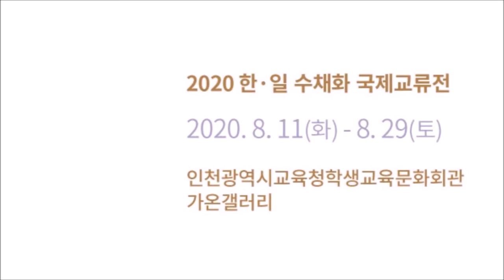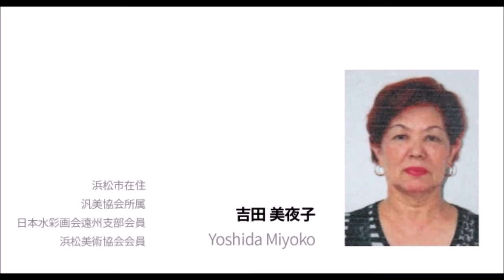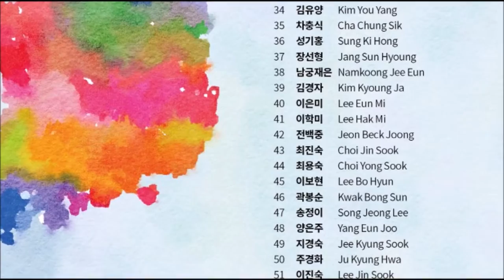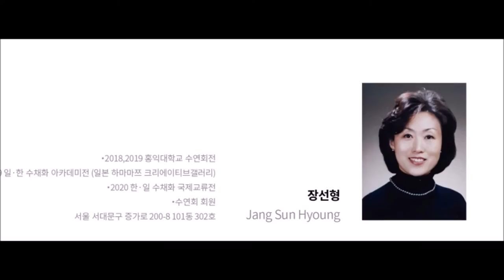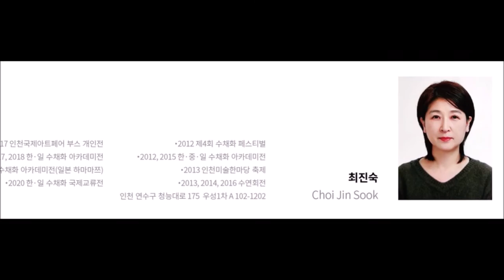2020 한일 수채화 국제 교류전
2020 한일 수채화 국제 교류展     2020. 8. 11(화) - 8. 29 (토)
2020
,上野 博,村松利孝, 前田 ,小杉春見 ,岸本美和子, 吉田 美夜子, 内山 正己, 足立 憲雄, 野本直美, 神坂 智世実, 小安 文夫, 飯田 恵子, 天羽凛, 斎藤 義男, 広瀬健治,